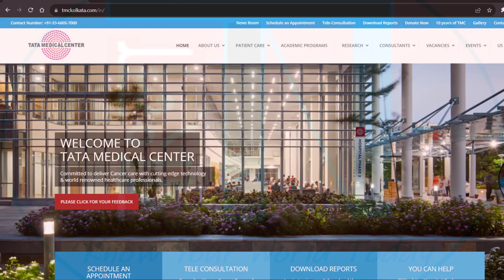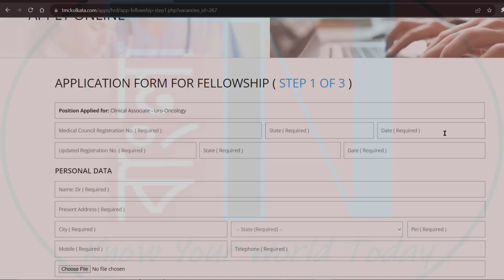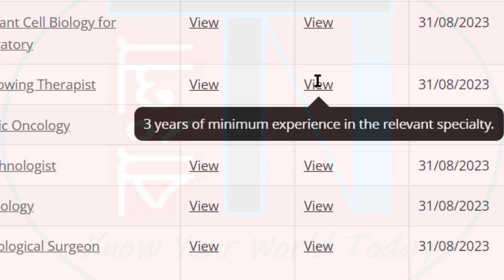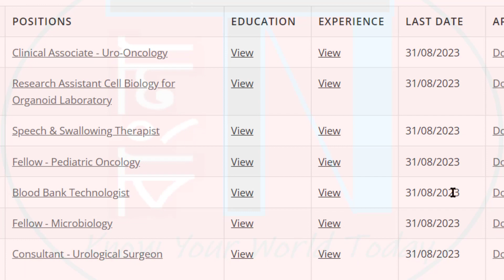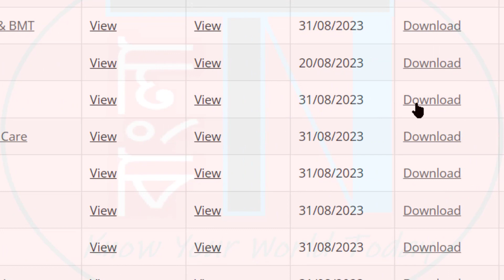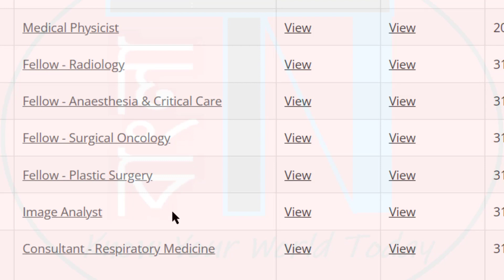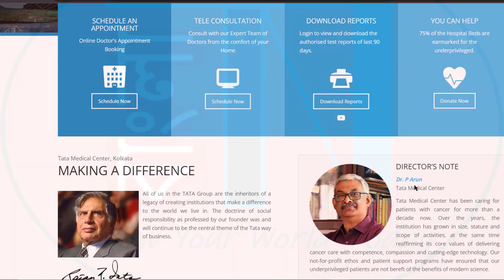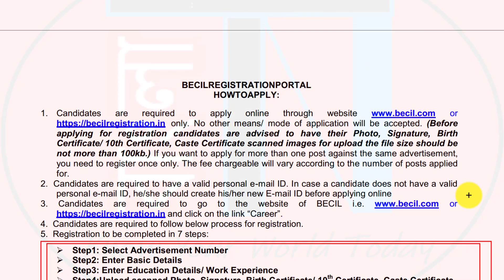👉Government Hospital Job Vacancy 2023 WestBengal || বিভিন্ন পোস্টে নিয়োগ চলছে TMC এবং CNCI হসপিটালে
Two Government Hospital , one is TMC ( Tata Medical Center ) and another is CNCI ( Chittaranjan National Cancer Institute), has released new recruitment notification for various Medical and Non Medical Posts . Interested Candidates can apply ONLINE . Check Post Details and apply now for this latest hospital job in Kolkata , West Bengal